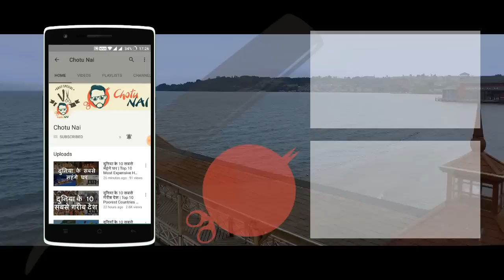दुनियाँ के 5 सबसे ज्यादा सफल विकेटकीपर | Top 5 Successful Wicketkeepers of the World | Chotu nai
दुनियाँ के 5 सबसे ज्यादा सफल विकेटकीपर

5 मौइन खान
पाकिस्तान के दिग्गज खिलाडी के रूप में पहचान बनाने वाले मोइन खान पाकिस्तान टीम के विकेट कीपर है | यह उन बेहतरीन खिलाड़ियों में गिने जाते है जिन्होंने अपनी टीम को जितने में अहम् योगदान दिया है | पाकिस्तानी खिलाडी मोइन खान की गिनती दुनिया के सबसे बेहतरीन विकेट कीपर में पांचवे नंबर पर होती है | मौइन खान ने अब तक 219 वनडे मैचों में 287 शिकार किए। इसमें से 214 कैच और 73 स्टंप शामिल थे।

4 महेंद्र सिंह धोनी
अपनी कप्तानी के लिए पूरी दुनिया में प्रसिद्ध भारतीय कप्तान महेंद्र सिंह धोनी दुनिया के सबसे सफल क्रिकेटर के तौर पर की जाती है | इन्होने अपनी कप्तानी में भारत को बहुत से मैच भी जिताये है | कई बार तो कप्तान धोनी ने अपने बल्ले से रन बनाकर भारत को मुश्किल परिस्थितियों में जीत दिलाई है | धोनी न केवल बल्ले से ही बल्कि अपनी विकेट कीप्रिंग बहुत अच्छा प्रदशन किया है | इन्होने 278 वनडे इंटरनैशनल मैचों में 350 बार बल्लेबाजों को पविलियन भेजा है। इसमें 261 कैच और 89 स्टंप हैं।

3 मार्क बाउचर
दुनिया के तीसरे सबसे सफल विकेट कीपर मार्क बाउचर है जो साउथ अफ्रीका की तरफ से खेलते है | बाउचर कीप्रिंग के साथ साथ बल्ले से भी अच्छा खासा कमल दिखाते है | साउथ अफ्रीका के पूर्व विकेटकीपर मार्क बाउचर ने 295 मैचों में 424 शिकार किए। इसमें 402 कैच और 22 स्टंप शामिल है ।

2. एडम गिलक्रिस्ट
गिलक्रिस्ट को ऑस्ट्रेलिया का सबसे बेहतरीन विकेट कीपर और बैट्समैन माना जाता था | यह उन कुछ चुंनिदा विकेट कीपर में से थे जिनकी कीप्रिंग के साथ साथ बैटिंग भी देखने लायक थी | वक्त पड़ने पर इन्होने अपने बल्ले से रन बना कर टीम को जिताया भी है | फ़िलहालऑस्ट्रेलिया के पूर्व दिग्गज विकेटकीपर एडम गिलक्रिस्ट ने 287 मैचों में 472 शिकार किए। उन्होंने इस दौरान 417 कैच और 55 स्टंप किए है ।

1. कुमार संगाकारा
इस लिस्ट में श्री लंका के विकेट कीपर कुमार संगाकार पहले नंबर पर है | यह न केवल कीपिंग के लिए विश्व प्रसिद्ध है बल्कि इन्होने दुनिया में अपने बल्ले से भी बेहतरीन कमाल दिखाया है | इन्होने अपनी टीम के लिए कई बारे जिताऊ पारी खेलकर टीम को मुश्किल वक्त में जीत दिलाई है | श्रीलंका के पूर्व कप्तान कुमार संगाकारा ने 404 वनडे मैचों में 482 शिकार किए। उन्होंने 383 कैच और 99 स्टंप किए।